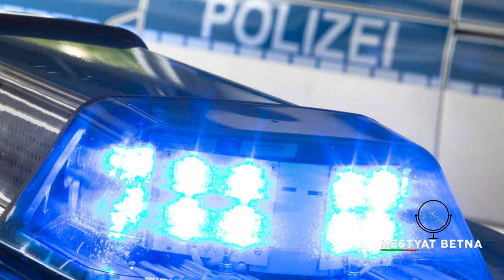Mestyat Betna | ስምዕታ 76 መንእሰያት ህግደፍ ነበርቲ ከተማ ጊሰን